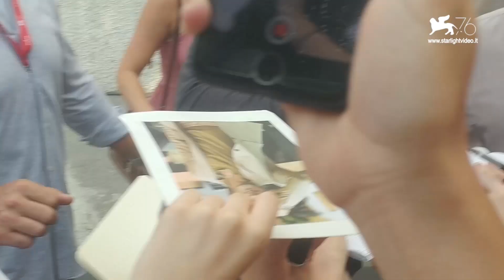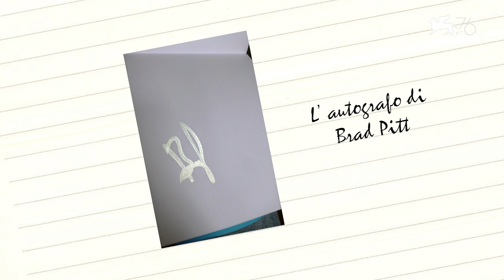Mostra Del Cinema Di Venezia 2019 - Puntata 2/9 - Nessuna Star Si Ferma... Tranne Brad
MOSTRA DEL CINEMA DI VENEZIA 2019
PUNTATA 2/9 - NESSUNA STAR SI FERMA...TRANNE BRAD
In questa seconda puntata del videodiario della Mostra Del Cinema Di Venezia 2019, vi farò vedere come purtroppo non sempre le stars sono disponibili coi loro fans. Tutte tranne una...il grandissimo Brad Pitt !
Abbiamo provato anche ad entrare alla conferenza stampa del film con Scarlett Johannson, ma...vedrete un pò.
Le stars di questo secondo giorno di Festival sono, tra le altre, Scarlett Johansson, Laura Dern, Adam Driver, Liv Tyler e Brad Pitt.